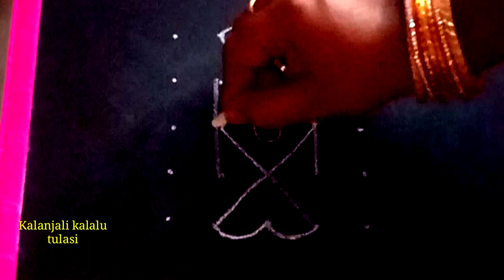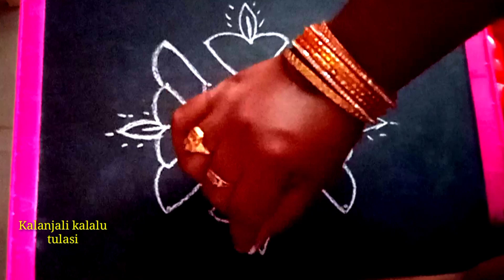రోజు వారి ముగ్గు || చుక్కల ముగ్గు